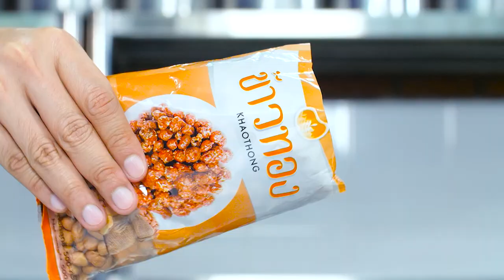รายการ "อดเปรี้ยวกินหวาน" อ.ยิ่งศักดิ์ & Family "Peanut and Sesame Praline Layers " I EP 76 [3/3